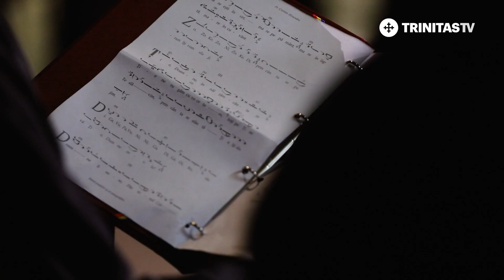Imnul Psalților - Grupul psaltic TRONOS al Catedralei Patriarhale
Imnul Psalților - Grupul psaltic TRONOS al Catedralei Patriarhale, dirijor, arhid. Mihail Bucă, compozitor, Pr. Cristian Alexandru

Pr. Arhid. Mihail Bucă: „Dumnezeu mi-a dat acest gând ca în Anul comemorativ al imnografilor și cântăreților bisericești, să cântăm Imnul psalților sub una dintre bolțile Catedralei, adică sub Turla Pantocrator, care este cea mai înaltă turlă de rugăciune sau, cum o numește Părintele Patriarh, „turnul de rugăciune”, de unde se înață rugile către Dumnezeu.”